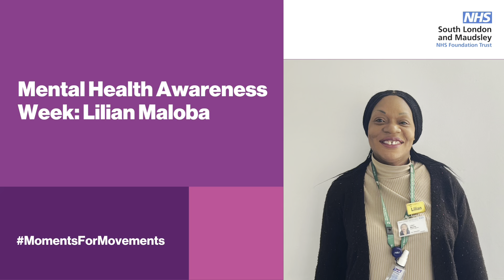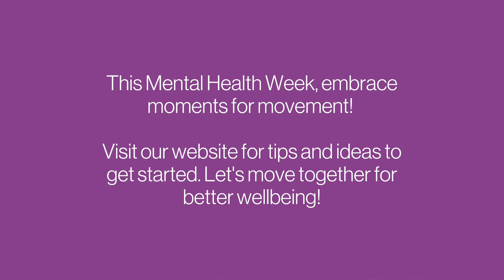Mental Health Awareness Week - Lilian Maloba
For Mental Health Awareness Week, Lilian Maloba, Clinical Team Leader, shares insights on incorporating movement into your daily routine for improved mental wellbeing.

From starting small and finding enjoyable activities to scheduling movement into your day and listening to your body, she offers guidance that can make a significant difference in your overall health.